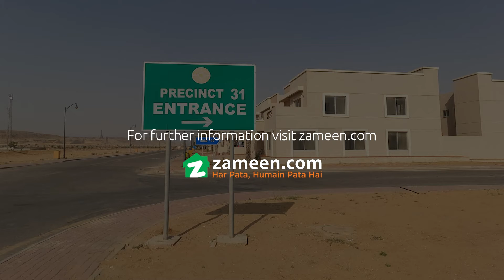125 SQYD RESIDENTIAL PLOT FOR SALE IN PRECINCT 31 BAHRIA TOWN KARACHI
Community Features
5-star international hotel & USGA standard golf course
Commercial areas
Gold-Class cinemas
The international theme park, play-land, and water-rides
Jamiah Mosque
Landscaped parks